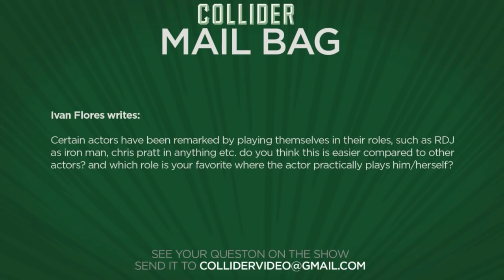Actors Who Practically Play Themselves - Collider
Ivan Flores writes:

certain actors have been remarked by playing themselves in their roles, such as RDJ as iron man, chris pratt in anything etc. do you think this is easier compared to other actors? and which role is your favorite where the actor practically plays him/herself?